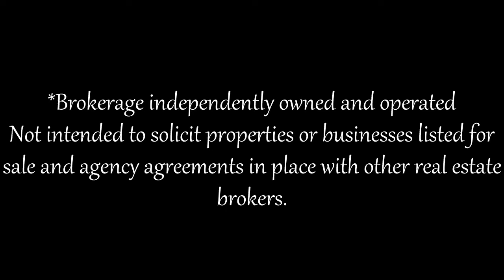10 Burnie Rd, Georgina, ON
Laura Rackham
Royal LePage Your Community Realty, Brokerage